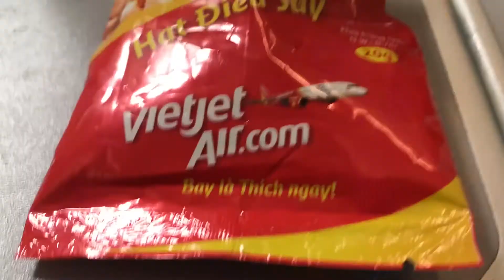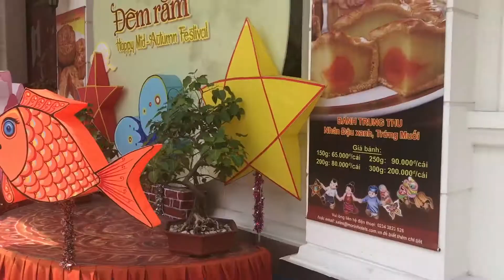Hanoi to Hue. VIETNAM🇻🇳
From Hanoi I decided to travel south to Hue in Central Vietnam. Hue has great historical significance in Vietnam and of course the great Citadel but first I must get there.
My overweight carry on bag (9kg's) had caused some slight hiccups so I decided to purchase some extra weight allowance for the flight but I went too far and ended up upgrading myself to Business Class!
Now, we're not talking individual layback pods here (it's a short domestic flight on VietJet) but I did score better seats, snacks and a nice meal, plenty of attention, a full row of front seats and a couple of limo rides!
The VIP life was great while it lasted but short lived as I travelled from the airport to the Hue city centre on the local shuttle bus.
All in all a short trip but a good one!

BE HAPPY - STAY SAFE
This video was filmed before restrictions.
Hen Gap Lai!